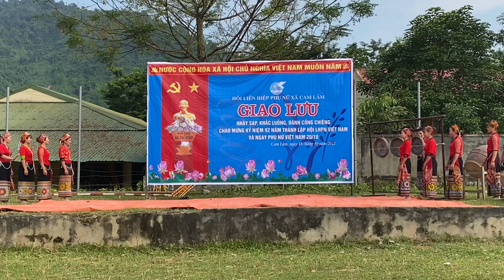Múa Cồng Chiêng Văn Hóa Dân Tộc Thái Bản Cam Xã Cam Lâm phần 4 | Tóc Long Hạnh